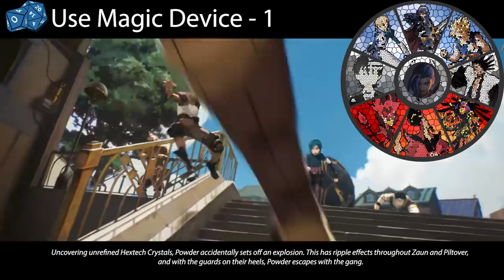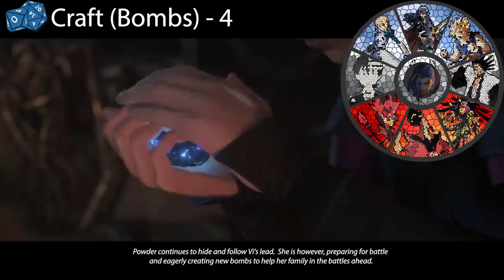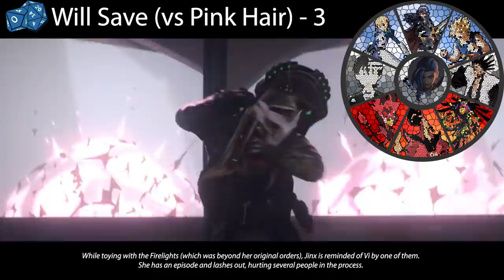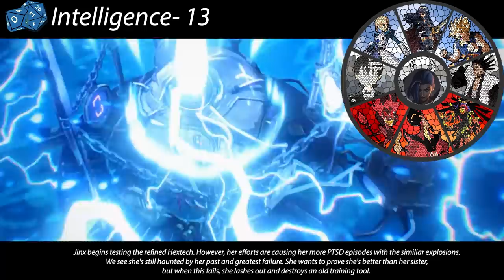What D&D Alignment is Jinx? (Arcane: League of Legends)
Today we  take a look at Jinx or Powder from Arcane: League of Legends! This was a fantastic series and I hope you guys check it out either before or after this video was over! I get very personal in this video and I hope you guys can understand

Written by: Stuart and Cinemafreak
Edited by: @RadioHazbin and Stuart